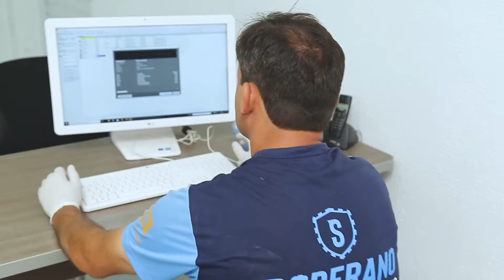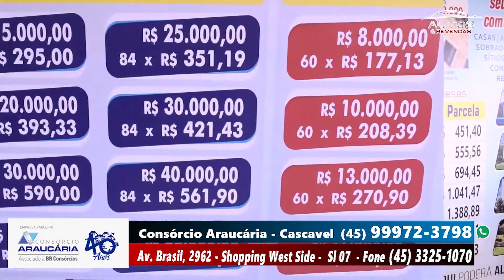AUTOS E REVENDAS 23 01 2021 BLOCO 02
VEÍCULOS SEMINOVOS DE QUALIDADE
VEÍCULOS PERICIADOS E APROVADOS 3ª VISÃO
FINANCIAMENTO RÁPIDO E FÁCIL
MELHOR AVALIAÇÃO NA TROCA
RIC RECORD TV OESTE
PRODUTOS E SERVIÇOS AUTOMOTIVOS